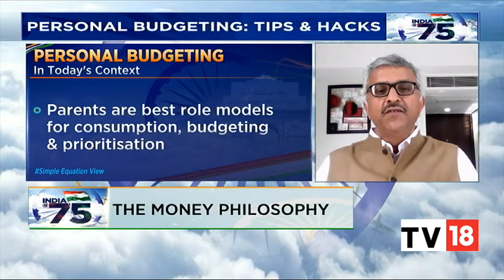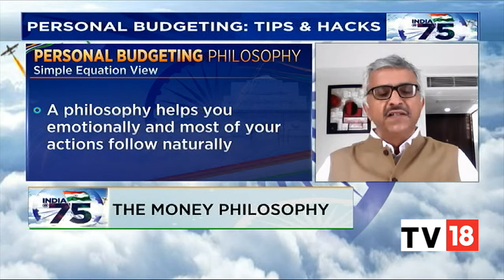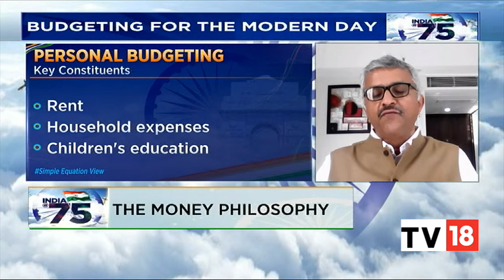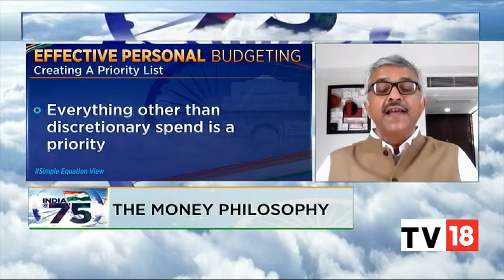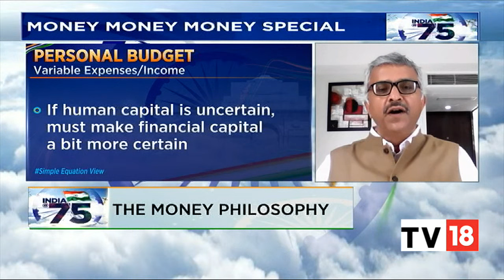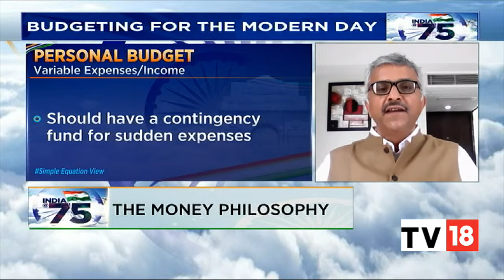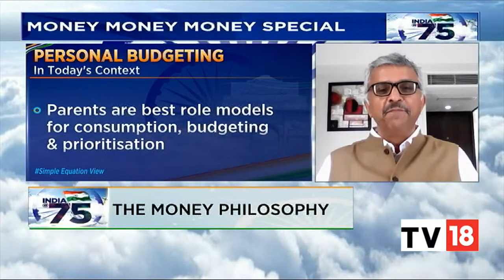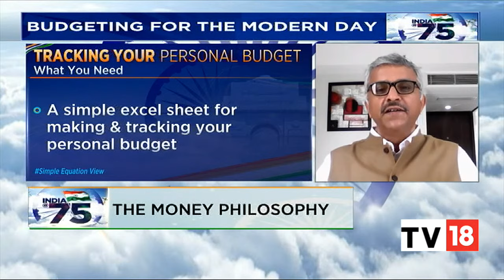Personal Budgeting: Tips & Hacks & Budgeting For The Modern Day: Harish Rao Exclusive | India@75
Harish Rao, Money Management Coach at Simple Equation, gives tips and hacks for personal budgeting and explains the process of budgeting for the  modern day.

n18oc_business